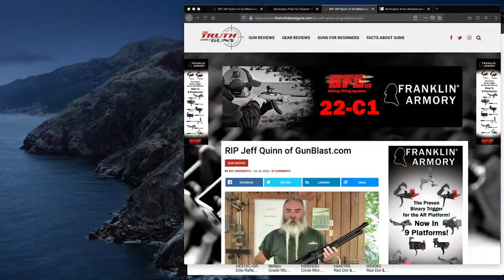RIP Jeff Quinn GunBlast